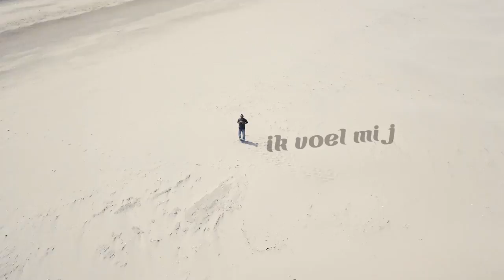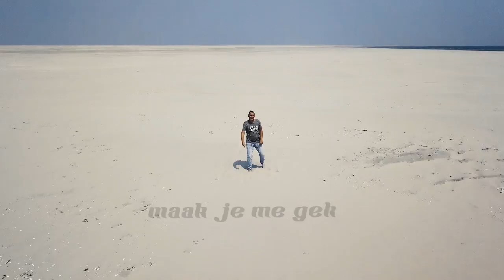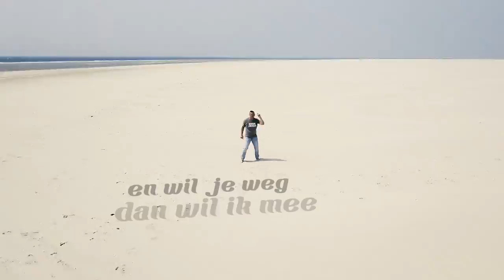Tom Haver - Mijn hele wereld draait om jou (Officiële Videoclip)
De Nieuwste Single van Tom Haver, Download m vanaf 25 december !

Heb jij jezelf al geabonneerd op mijn YouTube kanaal ?
Geef ook mijn facebook pagina een like !

Twitter      I TomHavertwit

Met Dank aan ProvisieTV en Iedereen van de Costa Brava Cup, Michiel Schraven en Jeroen Dirksen, Jeroen Niessink,  Maarten de Groot en Ton Dijkman !